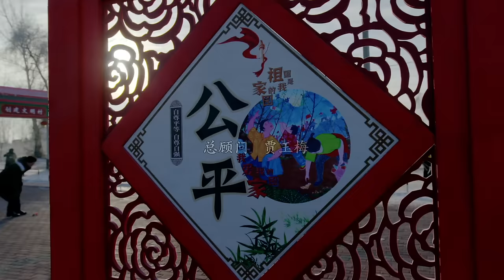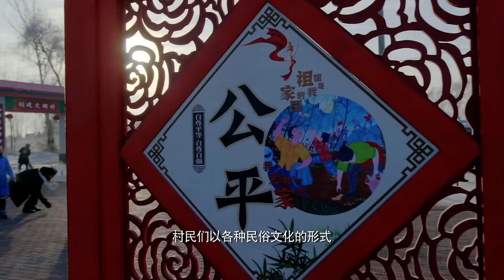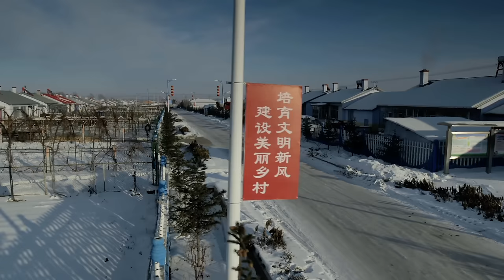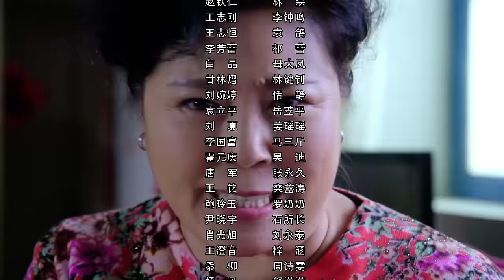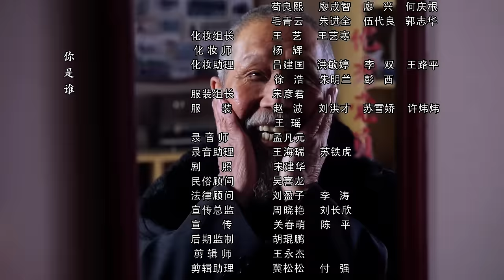【农村喜剧】猫冬 第1集 1080P【王晓曦、岳红、郝洋、吴连生、郭旺、邹德江、路小波、白晶、甘林熠】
▶剧情介绍：《猫冬》的故事发生在丰年村，村支书林三木刚上任，就面临着不少的难题。他既要改掉村民们在猫冬时节的陋习，带领全村走上致富之路，还要处理自己复杂的感情问题。林三木与村副主任于倩雪（岳红饰演）、车翠菊（郝洋饰演）三人之间的感情剪不断、理还乱，颇让人头疼，在这段三角恋情中，还牵扯出一段深藏多年的秘密。